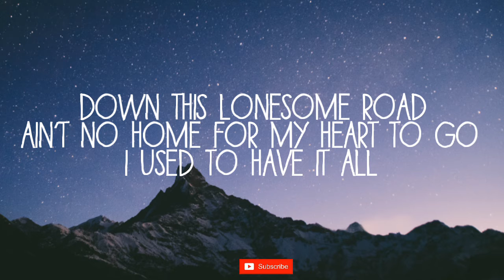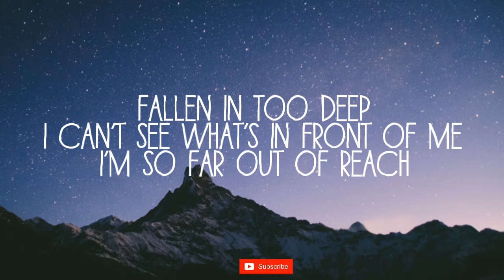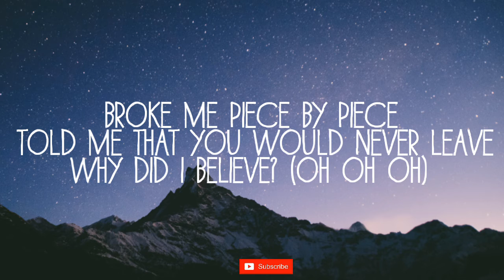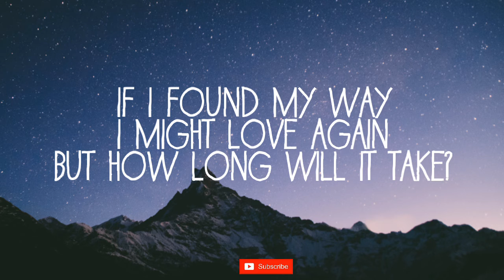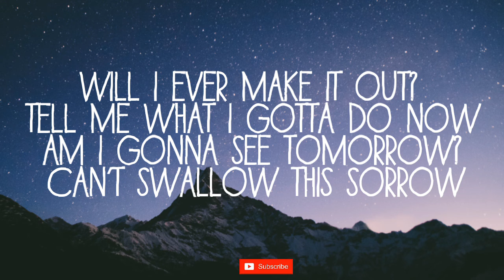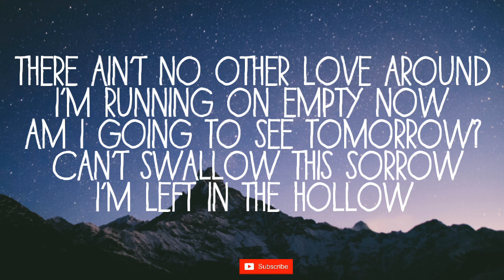James Smith - Hollow (Lyric Video)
Hi everyone 🖐️.

Artist : James Smith
Tittle : Hollow

Enjoyed it!

LYRIC FOR MORE

I thought it was impossible
I used to have it all
Down this lonesome road
Ain't no home for my heart to go
But you gave me up, when it got too much
Yeah, you left me here behind, without a reason why
Lost without your love falling from above
Will I ever make it out?
Tell me what I gotta do now
Am I gonna see tomorrow?
Can't swallow this sorrow
There ain't no other love around
I'm running on empty now
Am I going to see tomorrow?
I'm left in the hollow
Fallen in too deep
I can't see what's in front of me
I'm so far out of reach
Broke me piece by piece
Told me that you would never leave
Why did I believe? (oh oh oh)
'Cause you gave me up when it got too much
If I found my way, I might love again
But how long will it take?
But if I could choose, I'd run right back to you
I'd run right back to you
If I ever make it out